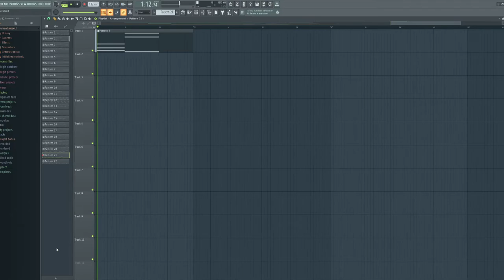blink of an eye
things can get out of hand